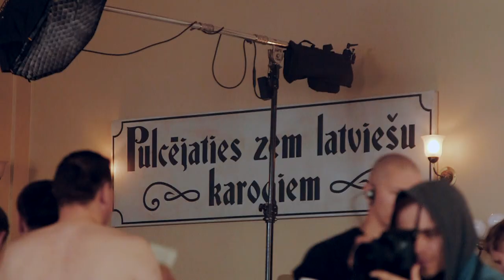Māris Mihelsons un draugi - Uz priekšu, latvieši!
Latviešu strēlnieku dziesma
Mūzikas izpildītāji: Māris Mihelsons, vokālā grupa COSMOS, Instrumenti, Jānis Aišpurs
Mūzikas aranžija, studijas producents: Reinis Sējāns
Producents: KULTFILMA